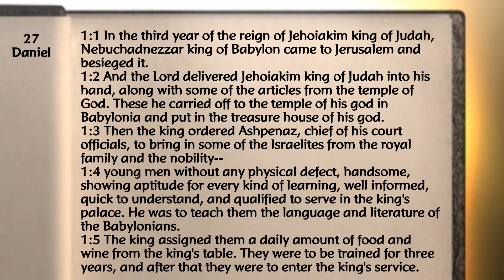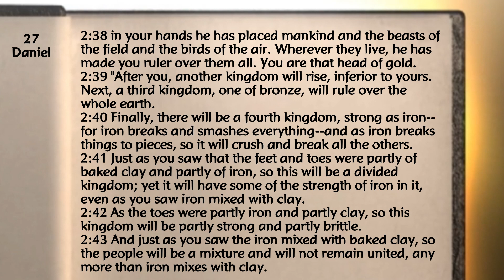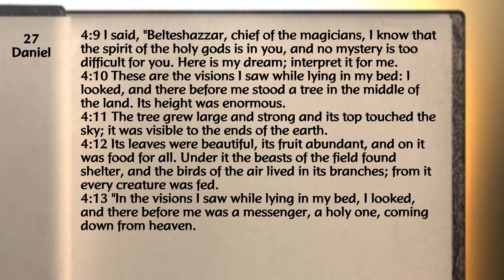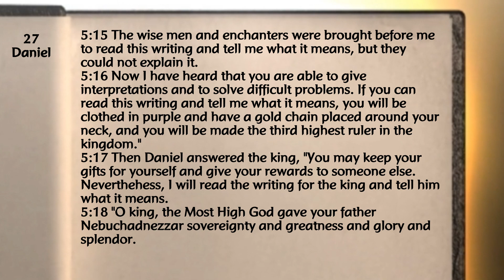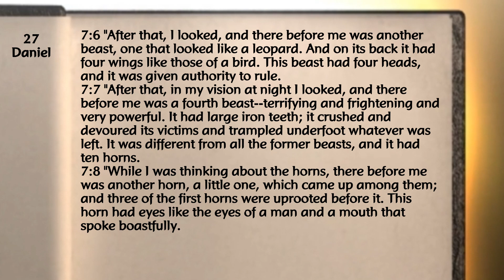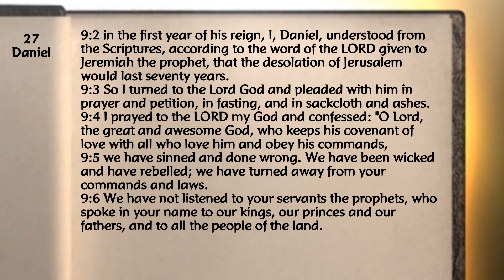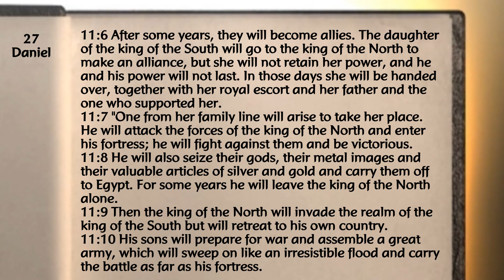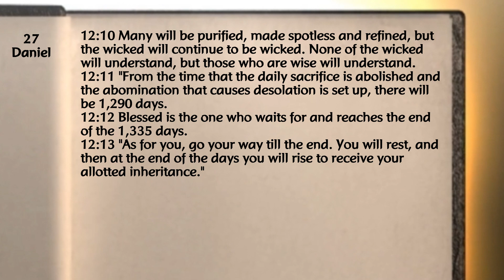[FEEL.BIBLE]Daniel 1~12 Old Testament Bible Audiobook with Script